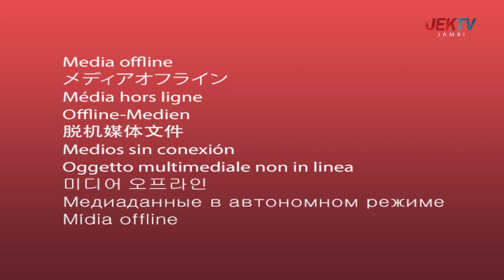(26/03/2024) ORASI -HIMBAUAN KEBIJAKAN PERUSAHAAN UNTUK MEMBAYAR GAJI DAN THR KARYAWAN MENJELANG IDU